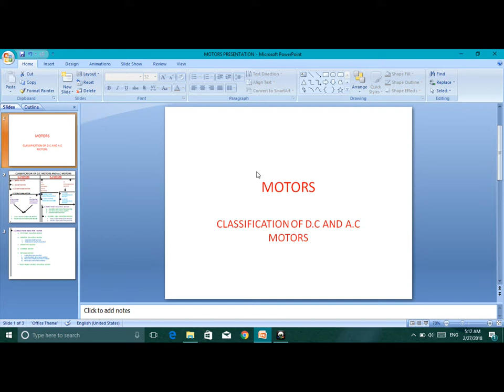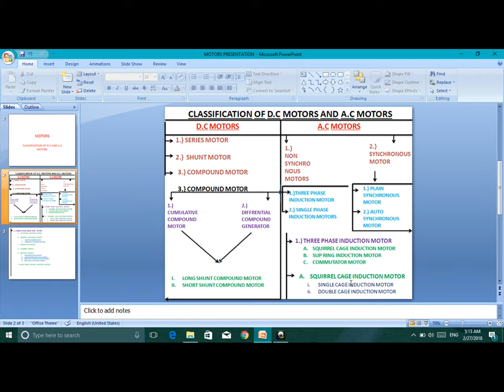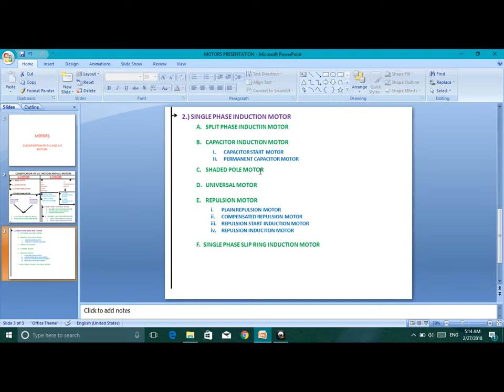Motors type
इस वीडियो के माध्यम से मोटर्स कितने  प्रकार के होते है जानेंगे |